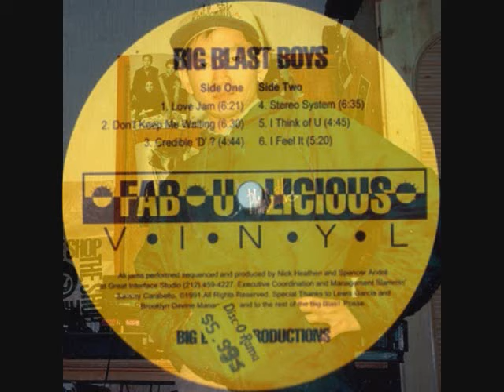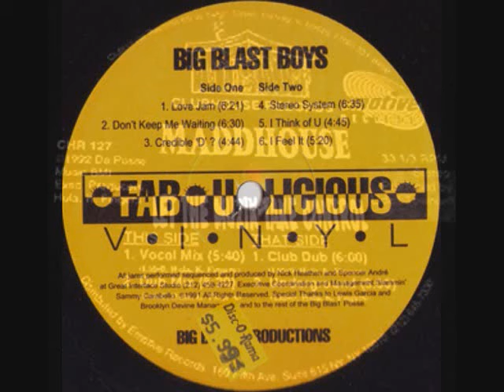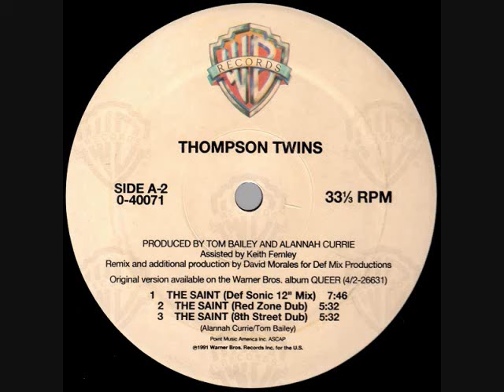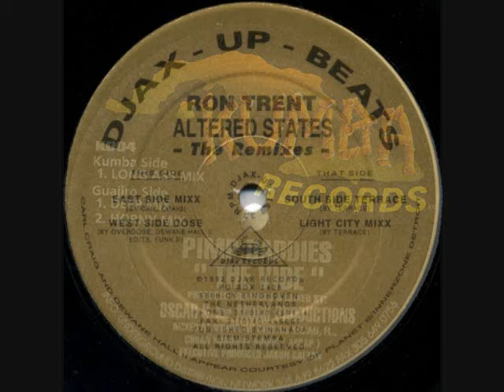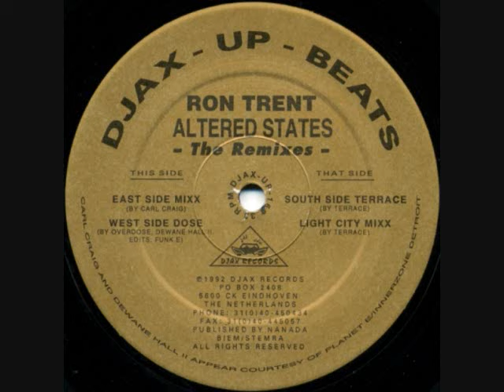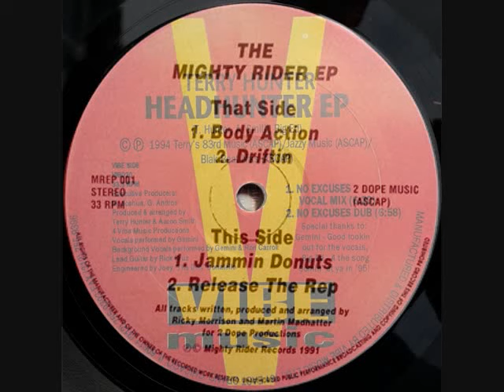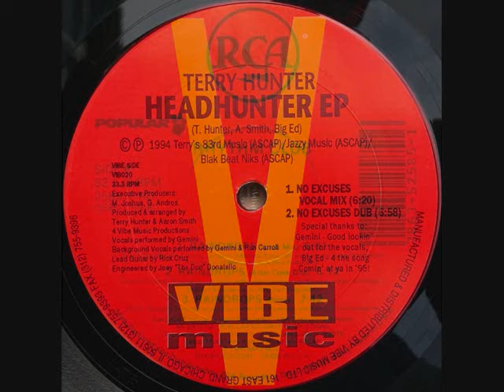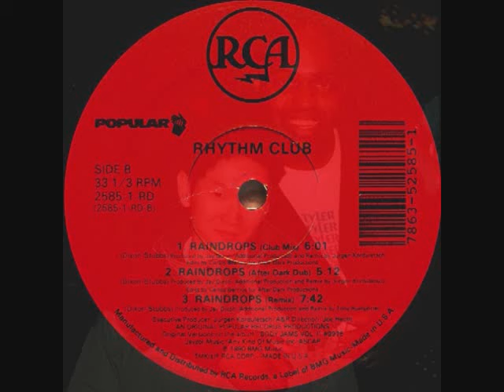tORu S. hot classic House set (994) Feb.23 1995 ft.David Morales, Ron Trent & Tony Humphries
BIG love & Respect to Big Blast Boys, Lidell Townsell, Thompson twins David Morales Satoshi Tomiie, Maydie Myles Benji Candelario Danny Morales, Oscar G Murk, Ron Trent Dewane Hall II, Ricky Morrison, Terry Hunter Ron Carroll, Tony Humphries.